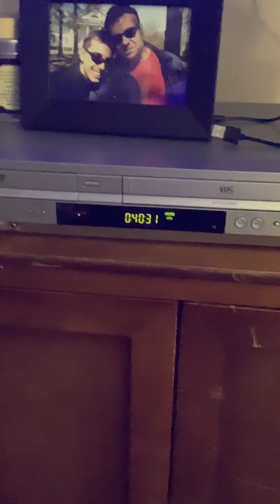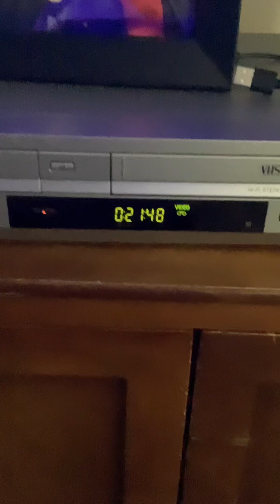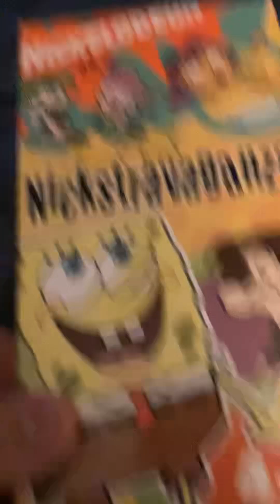Closing To Nickstravaganza 2003 VHS